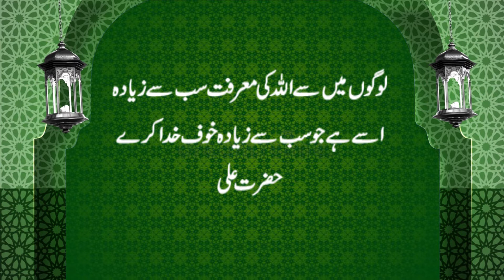Ummed e Subh | Naye din ka Aghaaz | اُمیدِ صُبح | Al-Quran, Hadees, Aqwal | 𝐙𝐚𝐧𝐣𝐚𝐧𝐢 𝐓𝐕